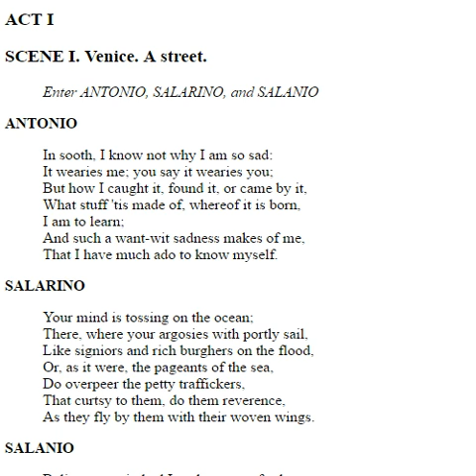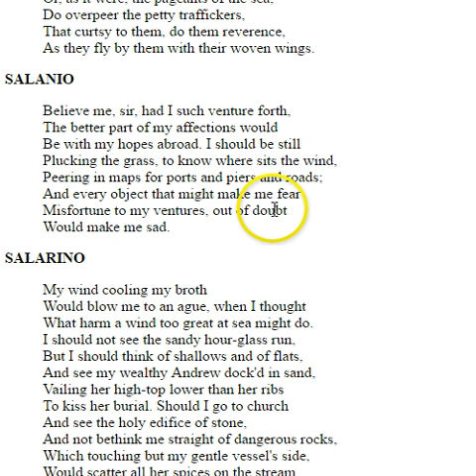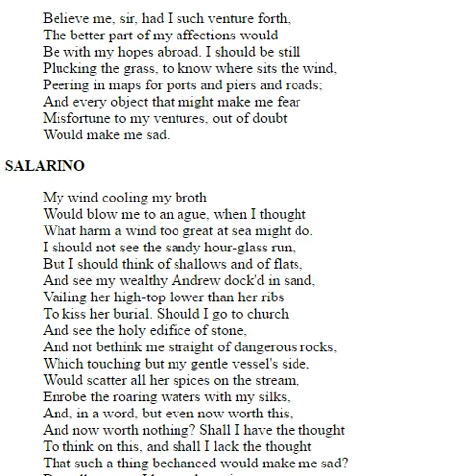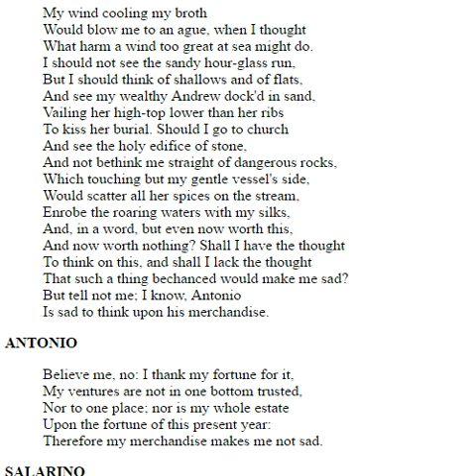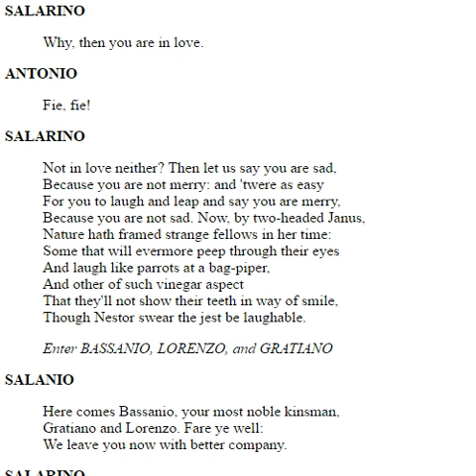'The Merchant of Venice' Modern Day Translation: Act 1 Scene 1 (1 of 3)